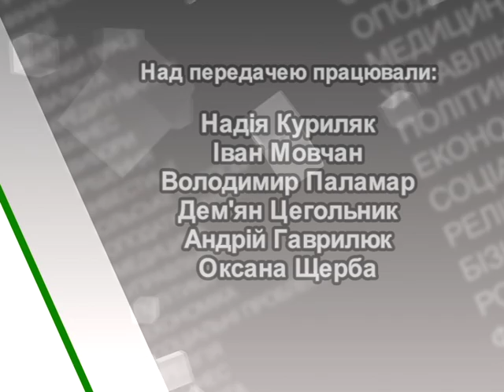Деталі (Реконструкція бою) 08.02.17